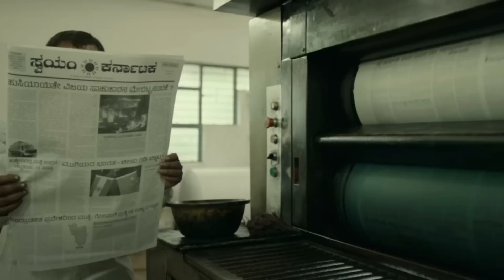Vijayanand Review Telugu | Nihal, Rishika Sharma | Gopi Sundar | Movie Matters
Here is the Review of Vijayanand telugu dubbed movie starring starring Anant Nag, Ravi Chandran, Nihal, Bharat Bopanna, Siri Prahlad, Prakash Belwadi and others...

We Movie Matters in this video discussed about the review of Vijayanand telugu dubbed movie.

Vijayanand review,
Vijayanand telugu movie,
Vijayanand movie review,

Movie Matters.